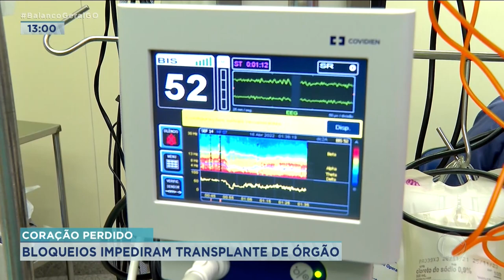CORAÇÃO PERDIDO: BLOQUEIOS IMPEDIRAM TRANSPLANTE DE ÓRGÃO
UMA PESSOA QUE PRECISOU DE TRANSPLANTE PERDEU UM NOVO CORAÇÃO POR CAUSA DOS BLOQUEIOS NAS ESTRADAS. O ÓRGÃO FOI DESPERDIÇADO PORQUE A OPERAÇÃO DE TRANSPORTE, DE GOIÁS PARA SÃO PAULO, ERA MUITO ARRISCADA. E O CORAÇÃO NÃO CHEGARIA A TEMPO AO HOSPITAL.